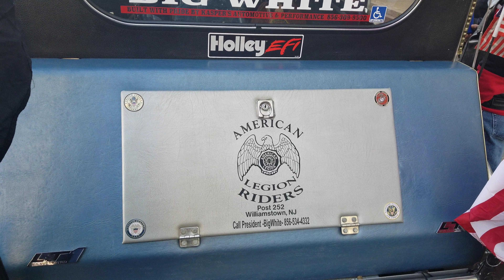There the Bad Ass Bike & Bikes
In Philadelphia C.City Veterans day Run Nov 3 2019 With Fellow Rider club 101